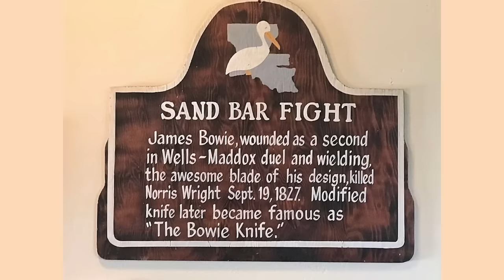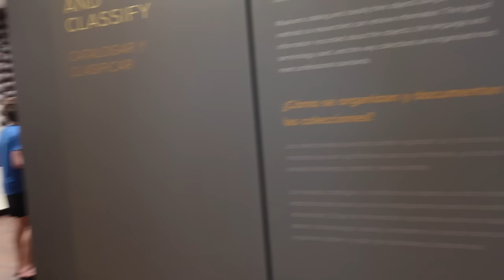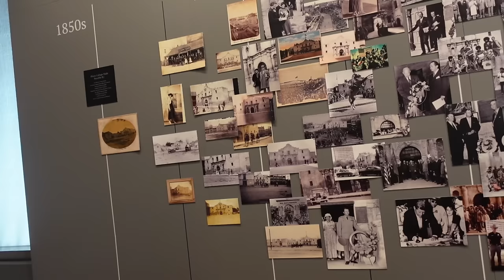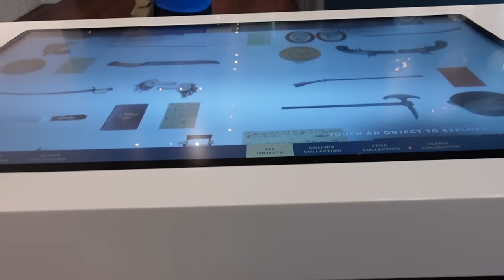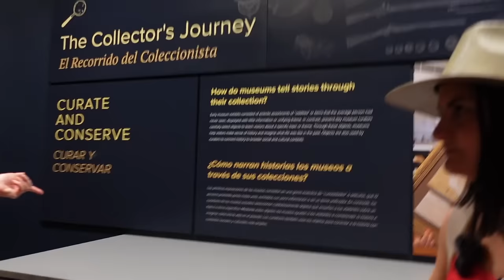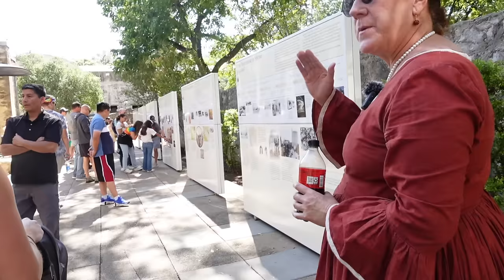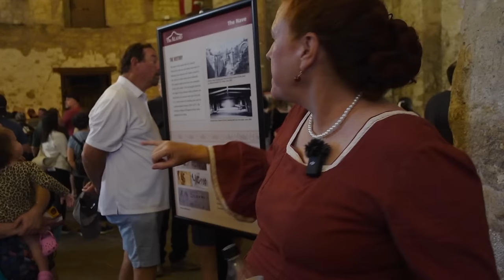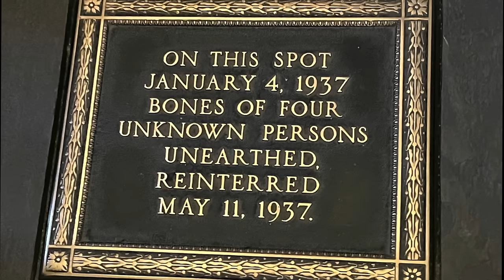Brits In TEXAS - The Alamo PART2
The Alamo, located in San Antonio, Texas, is a historic Spanish mission and fortress compound famous for its role in the Texas Revolution, particularly the Battle of the Alamo in 1836. Originally named Misión San Antonio de Valero, the Alamo served as a home to missionaries and their Indian converts for nearly 70 years before it became a fortress.

The Battle of the Alamo took place from February 23 to March 6, 1836, and was a pivotal event in the Texas Revolution. Despite being vastly outnumbered, a small group of Texan defenders, including well-known figures such as James Bowie, William B. Travis, and Davy Crockett, fought against the Mexican forces led by General Antonio López de Santa Anna. The Texan defenders were ultimately defeated, and all the Alamo's defenders were killed. However, the battle became a symbol of resistance to oppression and the struggle for independence, with the rallying cry "Remember the Alamo!" motivating the Texan army in subsequent battles.

Today, the Alamo is a museum and a UNESCO World Heritage Site, attracting millions of visitors each year. It stands as a testament to the courage and sacrifice of its defenders and is an important cultural and historical symbol for the state of Texas and the United States as a whole. The site includes the iconic Alamo Church, the Long Barrack, which is one of the oldest buildings in San Antonio and served as a barracks for the soldiers, and several other structures. The Alamo also features exhibits on its history, the Texas Revolution, and the Republic of Texas, offering a comprehensive view of its significance.

BRISTOL
United Kingdom
BS15 0FH